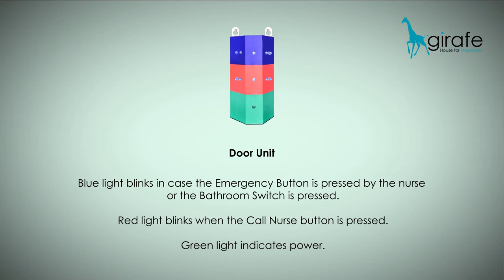5 Star International FINAL